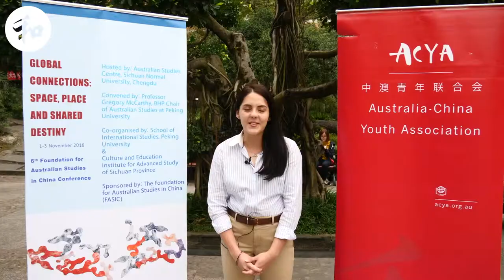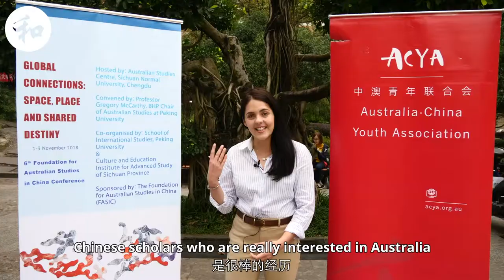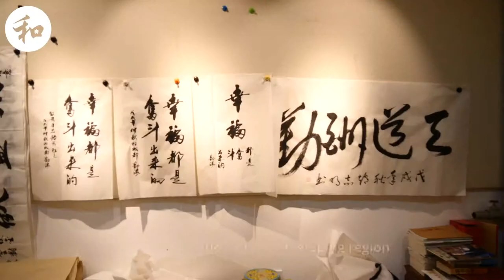ACYA x FASIC 6 Southwest China Youth Gala